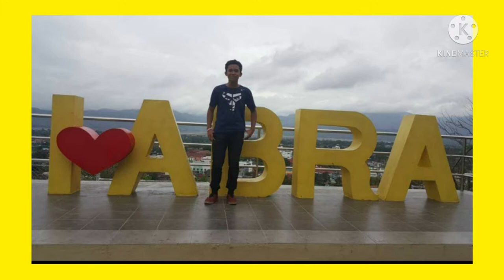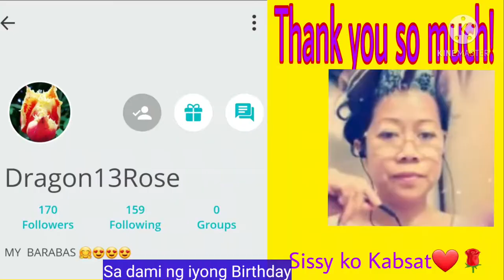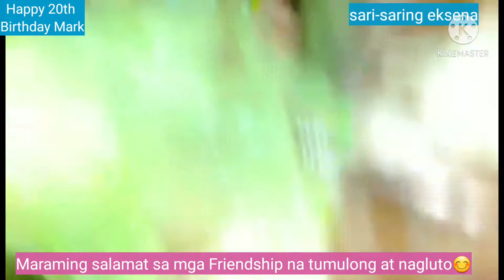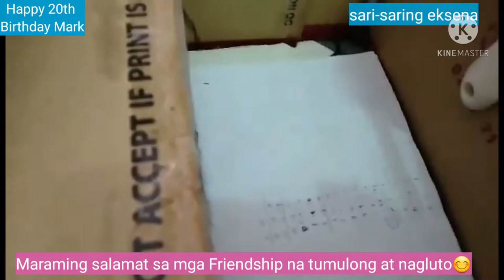Veinte Años Anak/Birthday#Emilie Peru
veinte años ka na anak,ang bilis ng panahon parang kailan lang kinakarga pa kita..hangad ko saiyo anak ngayon birthday mo ay bigyan ka ng ating poong maykapal ng maayu na kalusugan.at mag iingat lagi at wag kalimutan magpasalamat sa  panginoon sa lahat ng biyaya na kanyang ibinigay.iloveyou anak